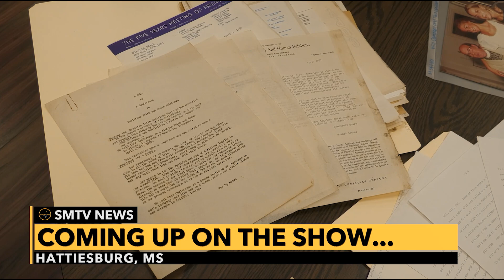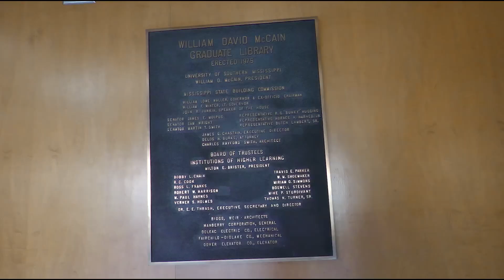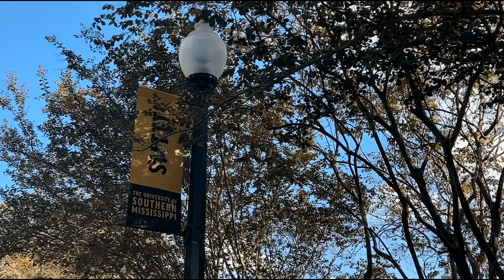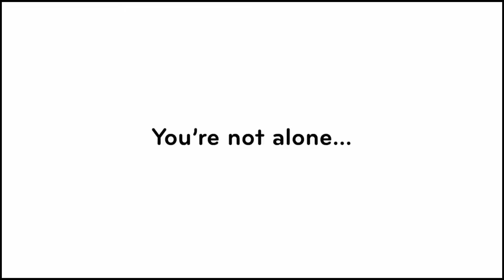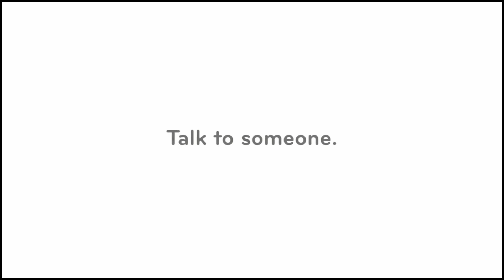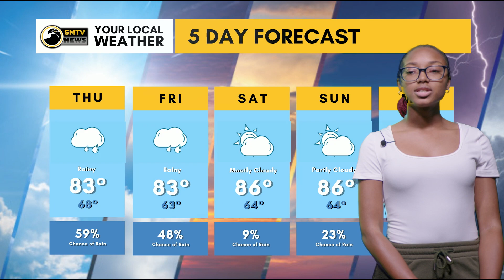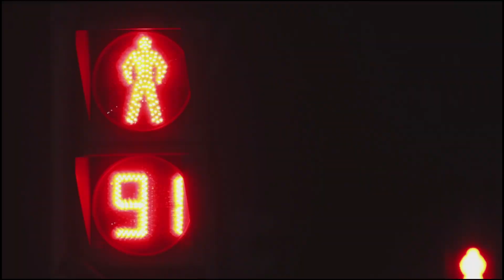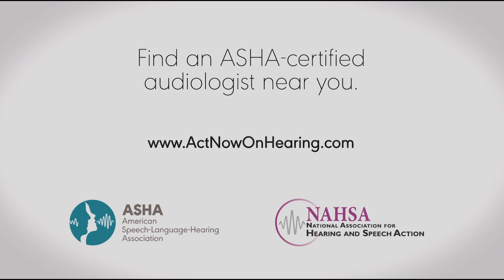SMTV News: Season 7 Episode 9 (October 31st, 2024)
SM2 anchors Kennedi Drake and Bethal Miles deliver the latest news nationwide and from across campus at the University of Southern Mississippi for the new season of SMTV.